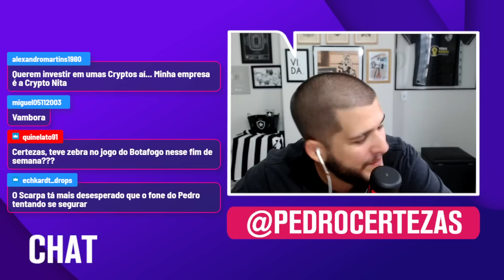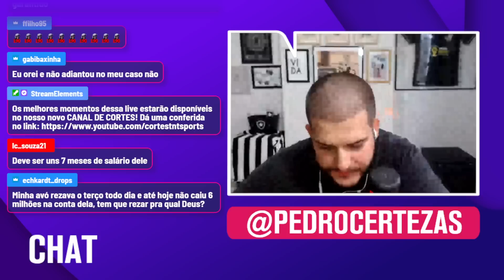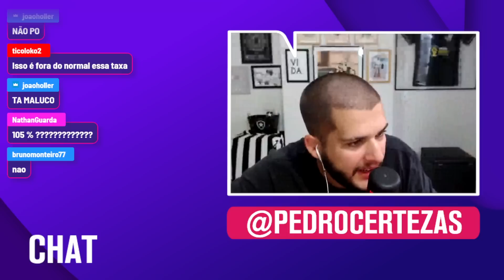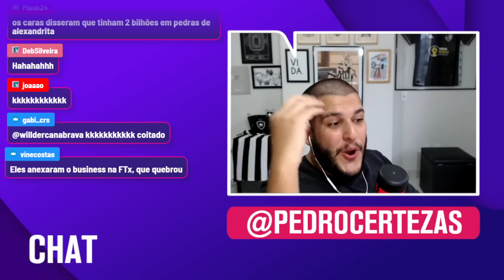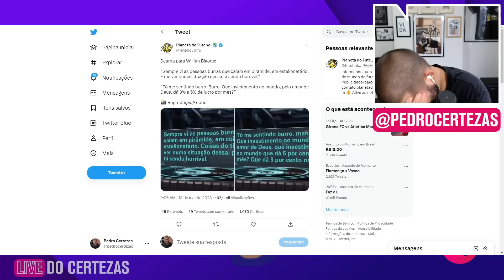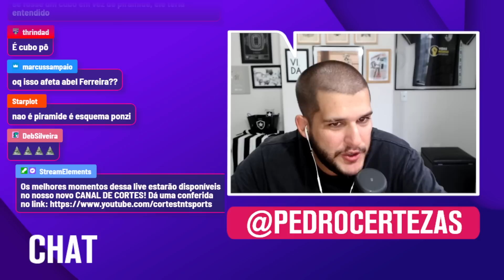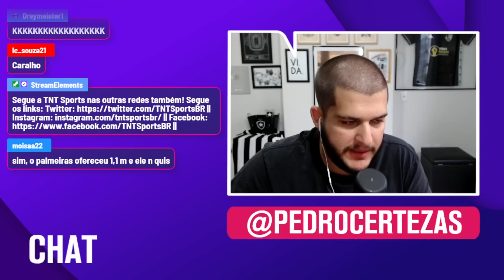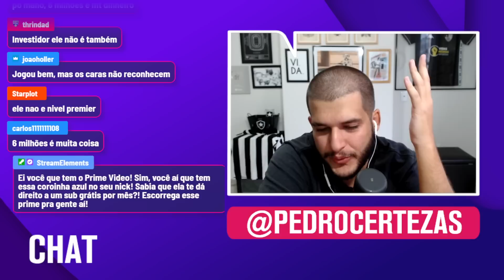AGORA É ORAR! CERTEZAS COMENTA SOBRE O CASO ENVOLVENDO BIGODE E SCARPA! | CORTES TNT SPORTS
Certezas reagiu a polêmica envolvendo alguns jogadores do Palmeiras!

PROGRAMAÇÃO CANAL DE SOLA:
- Meteu Essa?